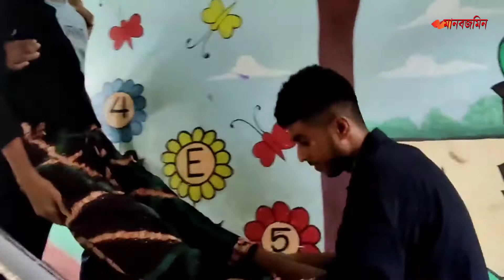ভাঙা পা নিয়ে ভোট দিতে আসলেন শুভ | Daily Manabzamin